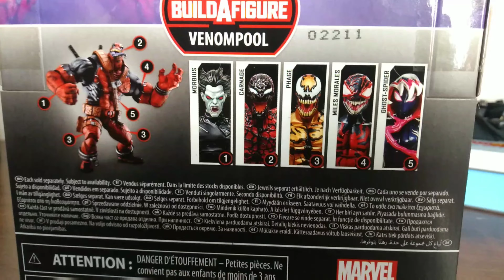Marvel Legends BAF Venompool~Carnage Figure Review!!![Español]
Review de Spider-Man

Página de Facebook :D